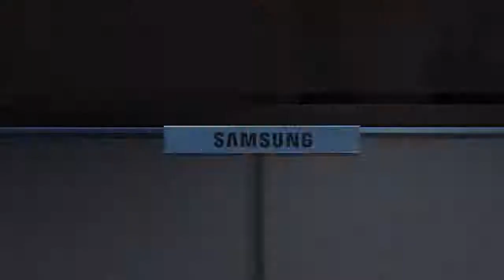Samsung QLED | Creative Ads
Here You Can Get Every Kind Of Ads From The World. If You Are Looking For Indian Ads, Pakistan Ads, Funny Ads, Makeup Tutorials, Skin Treatment, and many more. Its The Right Place.